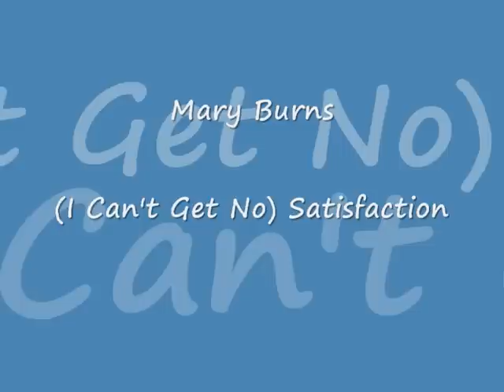Mary Burns - (I Can't Get No) Satisfaction - 1980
**UPDATE */25/2022: Received a message from Mary's grandson, Nicholas Burns, that she is not doing very well. Please leave messages, etc. Sure that she'd love to hear from some fans. Thanks !

Cover version of classic song by The Rolling Stones.  Stereo vinyl track is from OOP 1980 MCA LP "Mary Burns".

I love finding used LP's of people I know very little or nothing about & I usually get inspired to buy the LP when I like the song list and the price is low enough, etc.

I know nothing at all about this artist and find even less info on the internet about her. Very odd. Hopefully, someone here will have a little more to add to her bio.

She worked with producers Wolf Stephenson and Tommy Couch, who were heavily involved in recordings with the Malaco label.

Mary appears to have been a regional artist located in the St. Louis area and that's pretty much all I've been able to find out about her. I'll be uploading more songs by her, as she certainly had potential & I wonder what happened to her. Is she still around, etc. As I stated earlier, I searched and searched but was unable to find a history of her other than relating to a couple of single releases. The liner notes for the LP were nearly impossible to read, due to the color used, the small type against a clashing background, etc. but I didn't notice any bio. The original inner sleeve gave nothing at all...it was a generic MCA logo design and that's all.
UPDATE 5/17/2010!
I just received this response directly from Mary (she posted it on my channel page, so I thought it best to post it here where others can see it as well). :

mb2010beyond  has posted a comment on your profile:
For all the YOU TUBE people who have cared enough to ask :
Thank you so much for taking the time to post my songs and write the comments. All Comments. I really appreciate it from the bottom of my heart.

I am still alive and still kicking. I am still performing, writing songs & working on a book.
I will answer each one of your comments individually because I feel that you deserve an answer. I will do my best to address all you questions and queries but I warn you now, most of the answers are in the book.
I will be performing Saturday May 22, 2010 at The Galaxy Main Street Lounge & Restaurant in Alhambra Illinois, Hours: 7pm to 11pm. 1-618-
I will be there again Saturday June 5, 2010.
Once again thank you so much for your support and I will start to post comments shortly
MARY BURNS